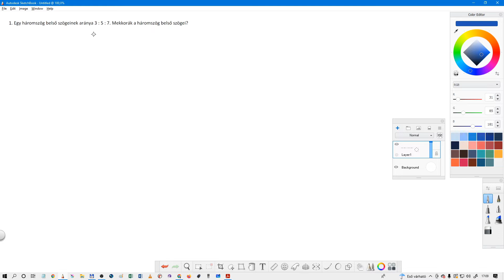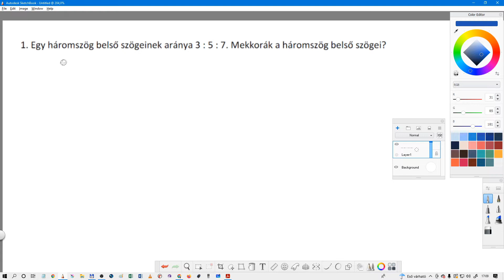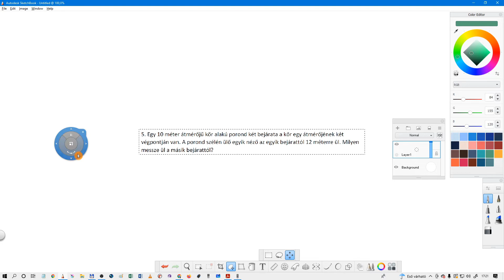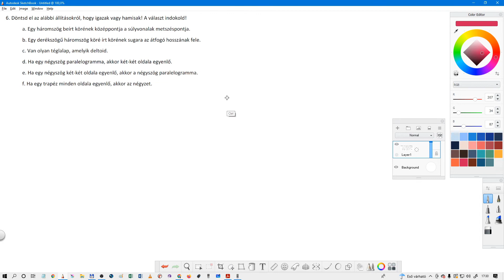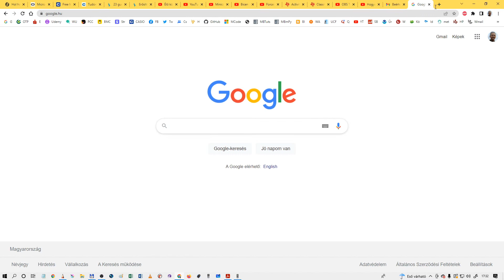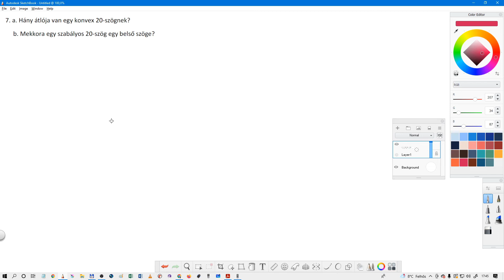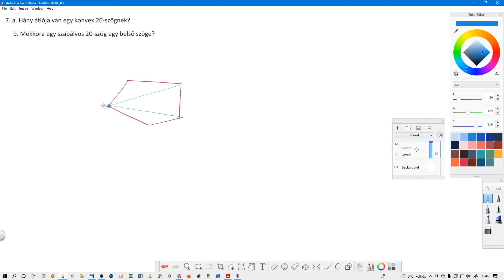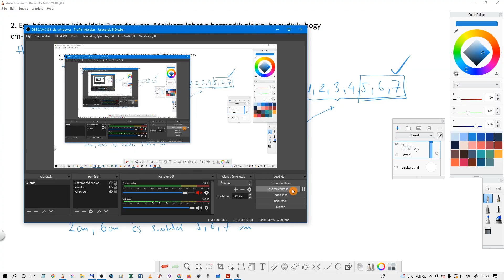Kisképző Geometria összefoglaló megoldások 9. osztály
Egy feliratkozással megköszönheted a munkámat - azt pedig én köszönöm! :)

Néhány példamegoldás témazáró dolgozat előtt

00:26 Első példa (Háromszög belső szögei)
03:43 Második példa (Később!)
04:00 Harmadik példa (Szimmetrikus trapéz)
08:39 Negyedik példa (Egyenlőszárú háromszög)
12:36 Ötödik példa (Thalész)
21:25 Hatodik példa (Igaz-Hamis)
29:43 Hetedik példa (Konvex sokszög átlói, belső szöge)
35:10 Második példa (Háromszög egyenlőtlenség)